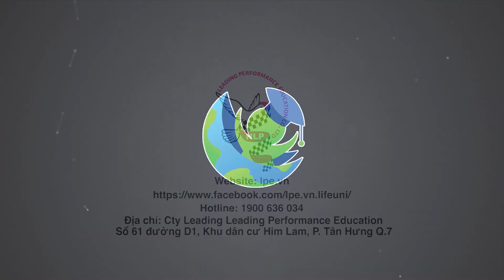Ghét học Toán? | Mr. Vas | LPE | Ask Coach Vas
Bạn nghĩ nguyên nhân nào dẫn đến việc nhiều người trong số chúng ta lại không thích học toán? Hoặc thậm chí không thể học được những môn liên quan đến các con số?

Cùng nghe chia sẻ của Mr. Vas để tìm ra căn nguyên của vấn đề mà chính bạn hoặc con em bạn đang gặp phải.